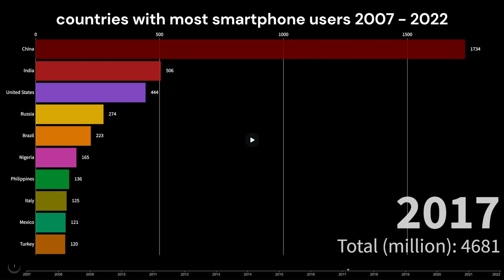Countries with most smartphone users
Widespread adoption of smartphones did not begin until around 2007 with the release of the 1st iPhone